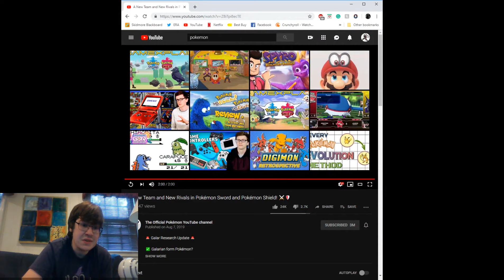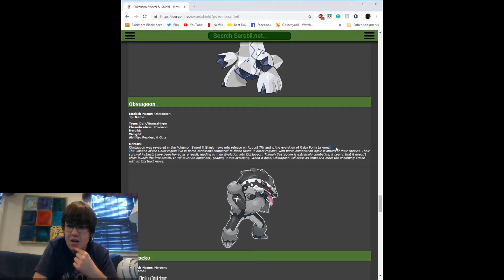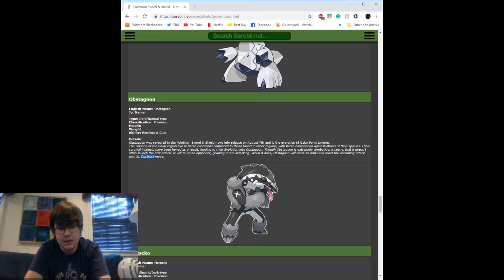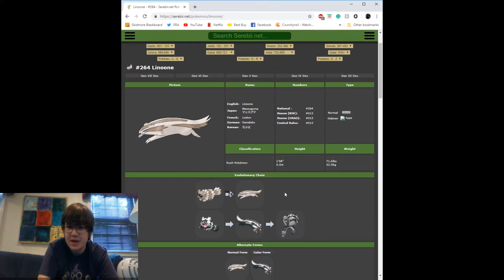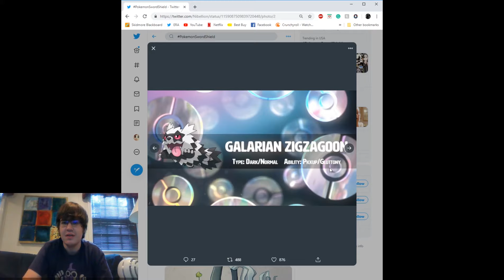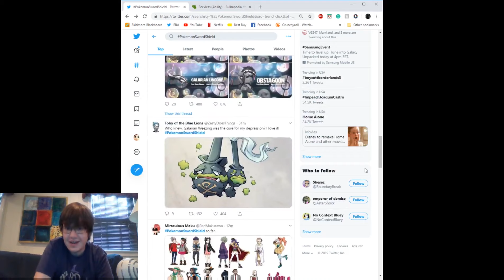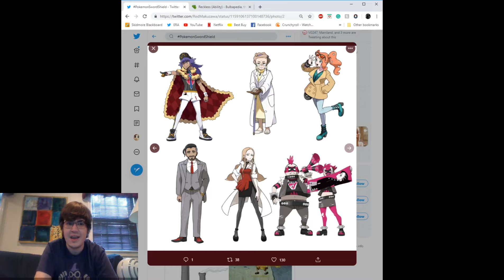GALARIAN FORMS!!! Pokemon Sword and Shield Reaction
Really dug the Galarian forms and Team Yell. Excited for more information to come soon!